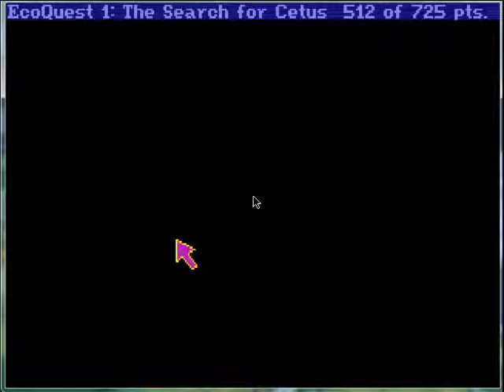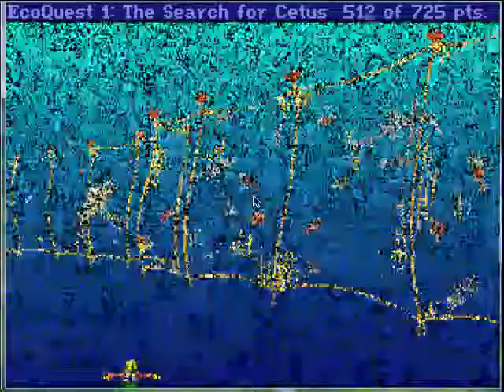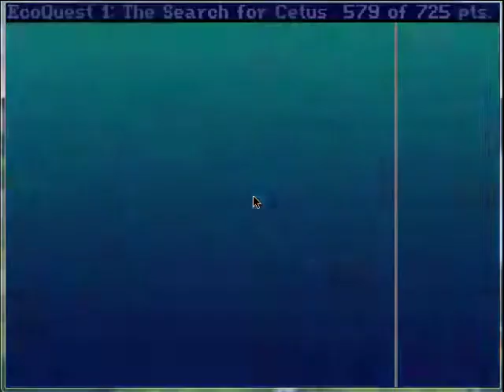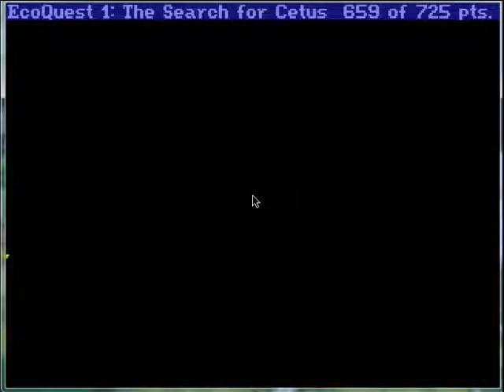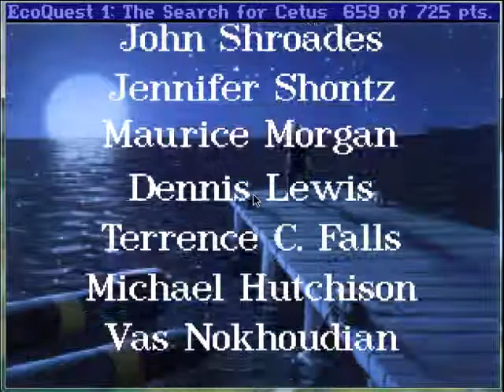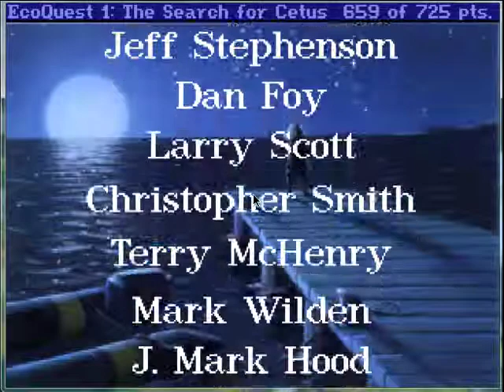Let's Play EcoQuest (Roland MT-32) - Ep 4 -Final-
After our chief researcher moves us passed the place where we were stuck (due to an unfair single pixel puzzle) we finally find Cetus and win the game!